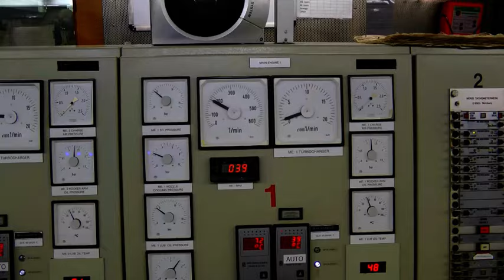744 DFDS BucksFizz #04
A charming video with crew from DFDS acting with the song - "Making your mind up""; the Bucks Fizz song from 1981.